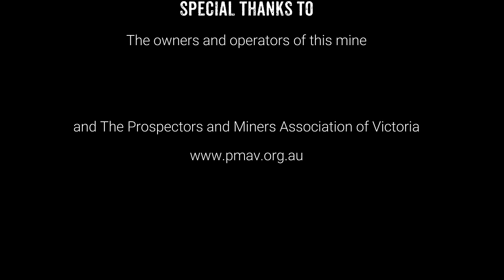Gold in the Pyrenees - Open Pit Gold Mine and Wash Plant in Operation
Today we're going to take a look at a working alluvial gold mine in the Pyrenees.

This family-owned mine is worked by three generations, and what began as a small washplant twenty years ago has grown into the gold mining operation we see here today.

These guys are working an ancient buried riverbed from a big open cut, on the junction of two leads. They're extracting the gold-bearing layer which the old time miners first worked about 150 years ago, when they sank their shafts and tunneled throughout this whole area.

Very interesting relics are being recovered from the site, including miners' picks and timbers which supported the drives underground.

A large haul of mining picks was taken out from one tunnel, where they had all been abandoned, which the modern miners suspect was the result of a cave-in underground.

This site gives us a fascinating glimpse into Victoria's remarkable gold mining heritage, which is now carried into the present day by our prospectors and miners.

This operation is a fantastic example in the small mining industry, an industry which we hope will continue well into the future.

Small mining operations like this one provide local businesses and councils with materials for building, road construction, and more. They provide employment opportunities for locals, and work for local businesses such as engineering for components of the processing plant, and maintenance of trucks and other heavy machinery.

I was very kindly allowed access to this site to film the wash plant, which both recovers gold and screens the tailings, producing stones, gravels and sands for local businesses.

I got lots of great shots of the wash plant operating, so I hope you enjoy the footage.

I'd like to say a huge thank you to the owners and operators of this mine, who generously allowed me to visit and film their operations.

And thank you to The Prospectors and Miners Association of Victoria.